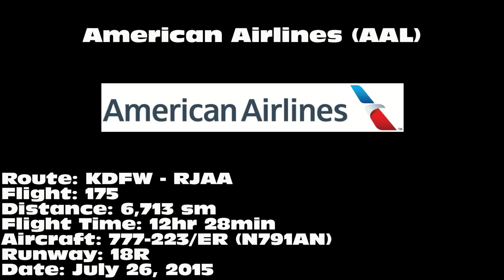American Airlines "oneworld" 777-223/ER [N791AN]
American Airlines 777-223/ER departing on 18R from Dallas/Fort Worth International Airport (DFW) on July 26, 2015